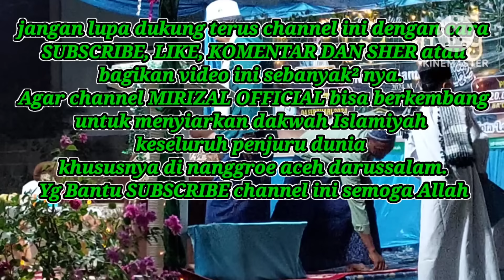Tgk Abdul Wahed Terbaru ‼️ Tentang Etnis Rohingya Di Aceh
Tgk Abdul Wahed Terbaru etnis tentang rohingya di aceh pengungsi rohingya masuk ke aceh

DAKWAH TGK ABDUL WAHED TERBARU memperingati isra'mi'raj nabi Muhammad saw

Dakwah Tgk Abdul Wahed Di Kota Langsa Paya Bujok Tengoh egen penyeludupan etnis rohingya

Tgk Abdul Wahed Terbaru Memperingati ISRA'MI'RAJ nya Nabi Muhammad SAW

Dakwah Tgk Wahed Terbaru 2024 pilih presiden terbaik jangan yg joget joget

TGK WAHED Presiden Pilihan Kita Anies Baswedan

DAKWAH TGK ABDUL WAHED Calon Presiden Yg Dipilih Ulama Aceh

TGK ABDUL WAHED di paya bujok tengah membahas tentang cara politik tertinggi 2024

DAKWAH TGK WAHED TERBARU 2024 politik 2024 ini adalah dakwah tgk abdul wahed tualangcut terbaru

DAKWAH TGK WAHED DI LANGSA kedatangan pendakwah tgk wahed di kota langsa sangat meriah, khususnya di gampong paya bujok

DAKWAH TGK WAHED DI PAYA BUJOK LANGSA KOTA pengungsi rohingya masuk ke aceh Indonesia berramai-ramai

DAKWAH TGK WAHED TERBARU pilihlah presiden yg di usung oleh IJTIMA ulama

DAKWAH TGK WAHED memperingati isra'mi'raj nabi muhammad saw tahun 1445 H di kota langsa paya bujok

DAKWAH TGK WAHED PALING LUCU bukan saja bisa mengambil ilmu dan manfaat, dakwah tgk wahed tualangcut juga memberi sebuah momen yg sangat lucu dan banyak jamaah yg tertawa riang

DAKWAH TGK ABDUL WAHED TUALANGCUT tentang rohingya yg masuk berbondong-bondong ke indonesia

TGK WAHED maka dari itu penting nya ilmu agama untuk generasi islam selanjutnya, maka anak-anak kita sekolah kan lah ke pesantren-pesantren dan dayah-dayah terdekat

jangan lupa untuk bantu suport channel kami agar channel ini terus berkembang dan berguna untuk masyarakat ramai dengan cara SUBSCRIBE, LIKE, KOMEN, DAN SHER video kami sebanyak² nya, saya ucapkan terimakasih kiranya sudah berkenan mampir di channel ini